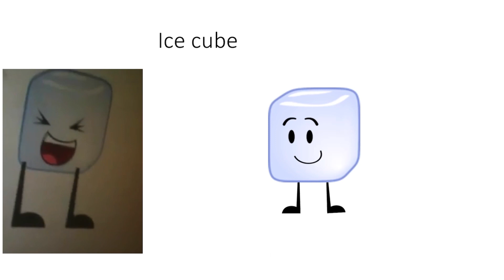Redrawing shape world characters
I’m out of idea’s lol